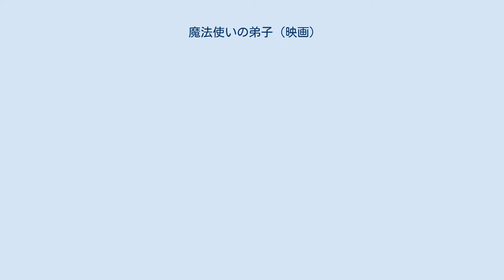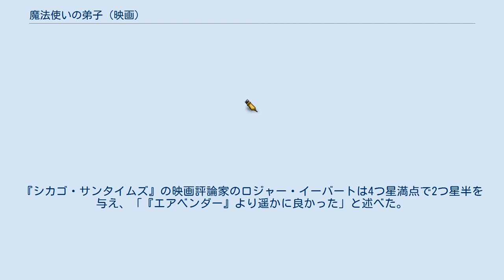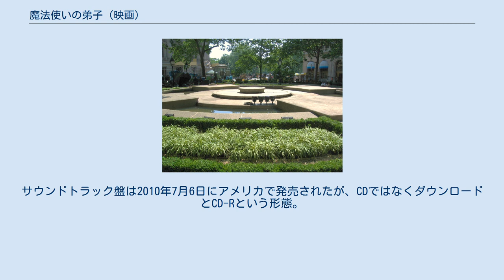魔法使いの弟子 (映画)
魔法・呪術を題材とした映画作品
『魔法使いの弟子』（まほうつかいのでし、原題: The Sorcerer's Apprentice）は、2010年のアメリカ映画。
『ファンタジア』の「魔法使いの弟子」を基にした作品。
 普通の人間の知らない所で魔法使いたちが戦争をしているという世界。
かつての魔法使いの指導者であったマーリンの弟子、バルサザールは新たなる指導者候補を捜しにニューヨークを訪れる。
そこで「選ばれし者」である物理オタクの青年、デイヴと出会い、半ば強引に弟子にする。
一方で史上最悪の魔女、モルガナが復活する。
 本作は映画『ファンタジア』のセグメントのひとつである「魔法使いの弟子」をベースとしている。
製作・主演を務めたニコラス・ケイジによる企画であり、「子供の頃に自分が見て感銘を受けた『ファンタジア』を現代の家族にも見て欲しいと思って製作した」と語った。
2007年2月12日に、ディズニーによって製作発表がされた。
『ナショナル・トレジャー』のスタッフが再結集して製作された。
 Rotten Tomatoesでは41%の支持率で、平均点は10点満点で5.2となった。
また、Metacriticでは100点満点中46点であった。
『シカゴ・サンタイムズ』の映画評論家のロジャー・イーバートは4つ星満点で2つ星半を与え、「『エアベンダー』より遥かに良かった」と述べた。
 北米3,504館で公開され、初週末3日間で17,619,622ドルを稼ぎ、『インセプション』、『怪盗グルーの月泥棒 3D』に次いで初登場3位となった。
 本作の音楽はトレヴァー・ラビンが担当した。
サウンドトラック盤は2010年7月6日にアメリカで発売されたが、CDではなくダウンロードとCD-Rという形態。
日本でもiTunes Storeで発売済み。